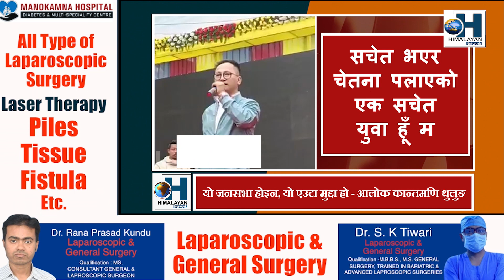यो जनसभा होइन, यो एउटा मुद्दा हो - ALOK KANTAMANI THULUNG